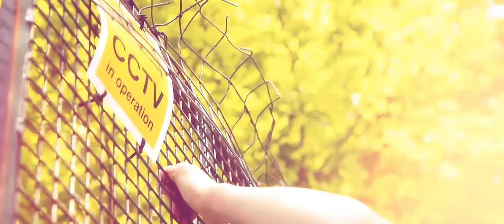Juventa - Move Into Light (Ft. Erica Curran) (Koven Remix) (Music Video)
Juventa - Move into Light (Koven Remix) is released as part of a remix package.

Juventa feat. Erica Curran - Move Into Light Remixes:

1. Move Into Light (Toby Hedges Remix)
2. Move Into Light (Koven Remix)
3. Move Into Light (Husman Remix)
4. Move Into Light (Teen Daze Remix)